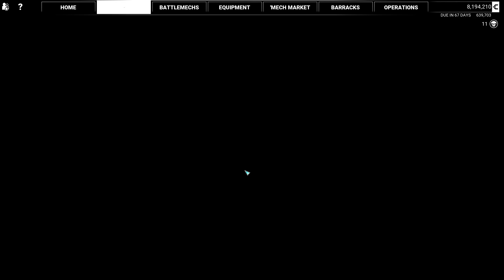The Conspirators Pt. 4 - Mechwarrior 5 Mercenaries - Modded PirateTech Episode 33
Started out doing a loadout for my new Spider SDR-BSH.

Spider SDR-BSH loadout:
Coffin Rifle
3x SCBL

Then I head out to The Conspirators Pt. 4, the final Conspirators mission.  This is one of the scripted unique mission.  I took out my Archer , Orion, Dragon and Catapult.  It is a long walk with a fair number of long distance targets, that I maybe should have come with more long distance weapons.  After the walk, we run into fight in the city and take down our double Hero Rifleman and his buddies.  All in it was not too difficult.

Picked up a Raven RVN-1X and a lv4 Gauss, so an nice pickup.

Archer ARC-AGC 1601
Orion ON1-V 13
Dragon DRG-SDW 135
Catapult CPLT-C1 530

After the mission I get my next Hero the Rifleman RFL-DNA and fly back to an industrial hub to fix up my new mech.

Rifleman RFL-DNA Loadout:
2x Gauss
2x M Laser

0:00 Loadout Spider SDR-BSH
2:00 Prep for mission, shopping and Cantina
4:16 The Conspirators Pt. 4
14:33 Salvage
16:24 Complete The Conspirators, and receive the Rifleman RFL-DNA
18:23 Rifleman RFL-DNA Loadout
19:19 Repairs and getting to the next mission